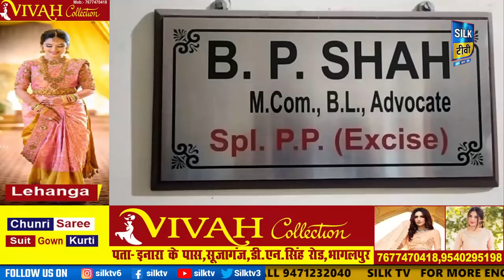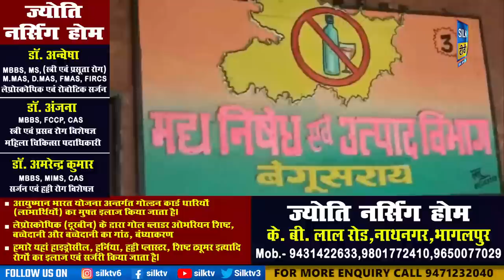SILK TV- जिले की खबरें एक साथ || 16 NOVEMBER 2022